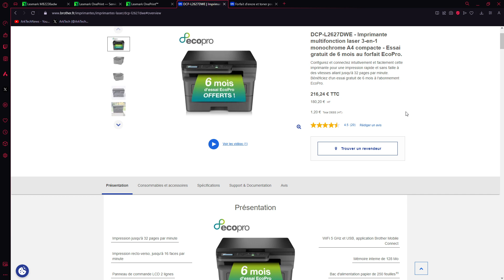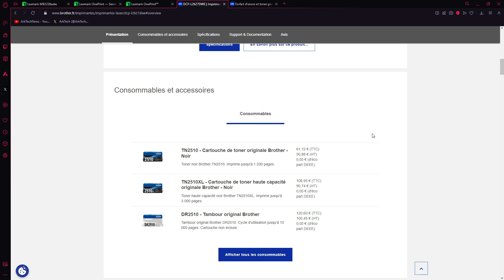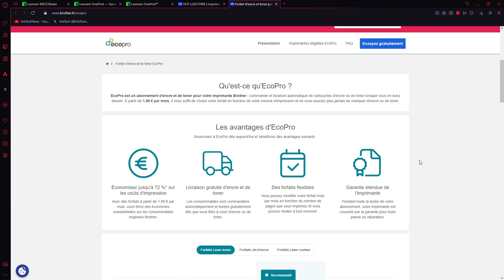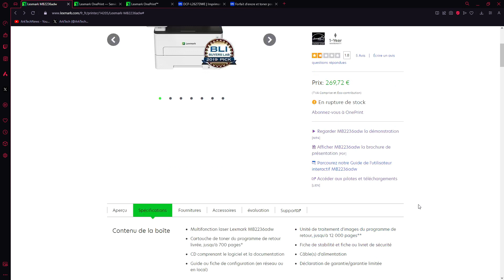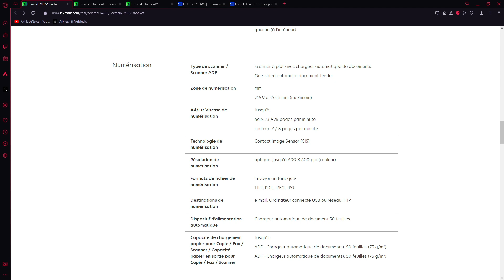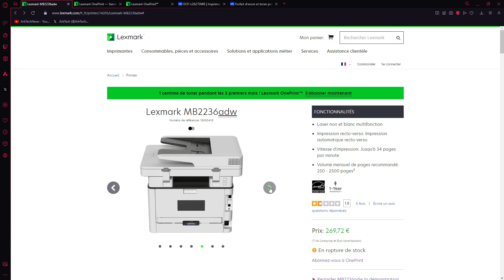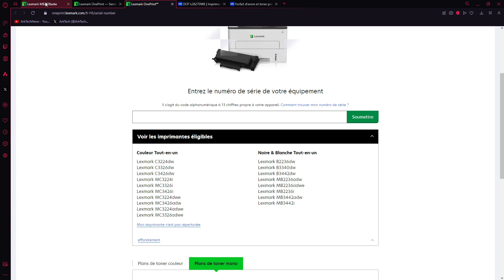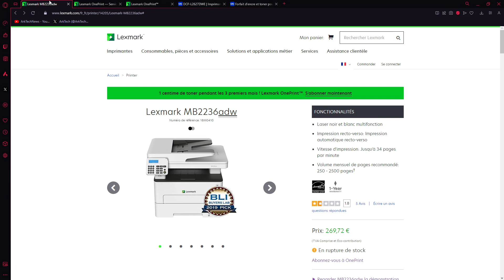Imprimantes multifonctions laser monochromes pour particuliers et TPE/PME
Lexmark MB2236adw, ses points forts :
Imprimante multifonctions laser monochromes 4 en 1 (Impression, Copie, Numérisation, Fax)
Impression recto-verso automatique
Copie jusqu'à 34pages/min, 17pages/min en recto/verso
Résolution d'impression : noir: 2400 Qualité d'image, 300 x 300 dpi, 600 x 600 dpi, 1200 Qualité d'image
Scanner à plat avec chargeur automatique de documents
Chargeur automatique de document 50 feuilles
Résolution de numérisation : optique jusqu'à 600 X 600 ppi (couleur)
Prend en charge des toners de 1 200pages, 3 000 pages ou 6 000 pages
Connection USB type B, Wifi, Ethernet et téléphone pour fax

Lexmark MB2236adw Imprimante Tout-en-Un Noir et Blanc, Imprimante Multifonction Scanner Copieur Laser, sans Fil, Convivialité Mobile et Connexion au Cloud, Garantie 3 Ans (série 2)

Lexmark Toner N 1.2K (1 200 pages)

Lexmark Toner M XXL (3 000 pages)

Lexmark B222X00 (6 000 pages)

Lexmark DEVELO N 300K RET NOIR Normal  (tambour à changer après 12 000 impressions)

N° de pièce : B222000  B222H00  B222X00  B220Z00
Nbr de pages : 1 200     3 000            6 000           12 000

Brother DCP-L2627DWE, ses points forts :
Imprimante multifonctions laser monochromes 3 en 1 (Impression, Copie, Numérisation)
Impression jusqu'à 32 pages par minute
Impression recto-verso, jusqu'à 16 faces par minute
WiFi 5 GHz et USB, application Brother Mobile Connect
Copie résolution (monochrome) jusqu’à 600 x 600 dpi
Impression résolution jusqu'à 1200 x 1200 dpi
Vitesse d’impression standard A4 monochrome 32 pages par minute, 16 pages/min en recto-verso
Résolution et zone de numérisation 1200 x 1200 dpi
Connexion ‎Wi-Fi, USB, Ethernet

Brother DCP-L2627DWE - Imprimante Multifonction 3 en 1 (Impression/Scan/Copie) Laser Monochrome - USB/WiFi/Ethernet - Imprime jusqu'à 32 ppm - ECOPRO 6 Mois OFFERTS

Brother TN-2510 Cartouche de Toner 1 pièce(s) Original Noir (1 200 pages)

Brother TN-2510XL Cartouche de Toner 1 pièce(s) Original Noir  (3 000 pages)

INK4U TN-2510 Toner Compatible pour Brother TN2510 (Toner Générique 1 200 pages)

INKPAD TN-2510XL Toner Compatible pour Brother TN2510XL (Toner Générique 3 000 pages)

Sur les sites suivant, ils vous proposent les toners originels et des génériques :

Pour des livraisons plus rapides et accès aux Primes Days :